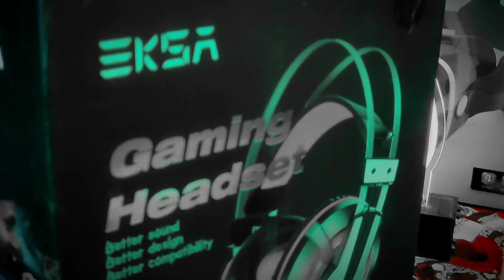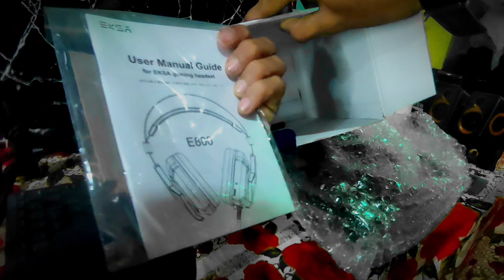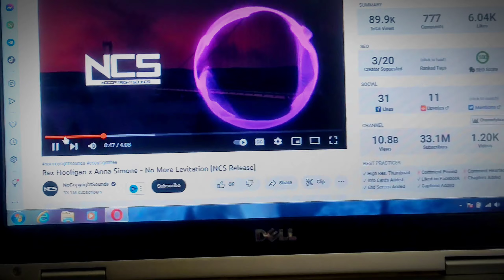This Precious Box Can Be Yours Too - Watch Video And Participate In Giveaway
To participate in the giveaway you just need to  Like the video, subscribe the channel, turn on the bell notification Yes guys You have now entered the giveaway Now you have to wait a bit after that I will announce the winner very soon